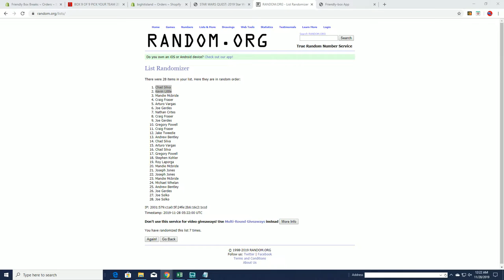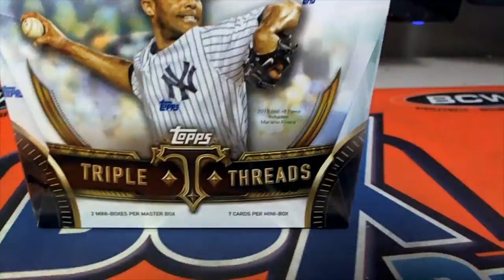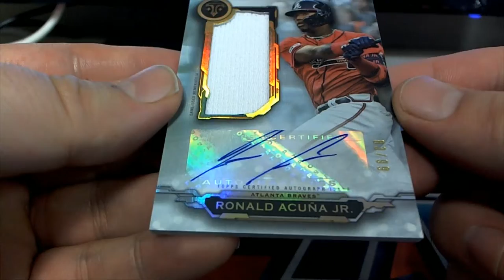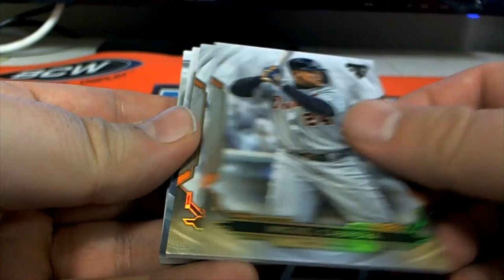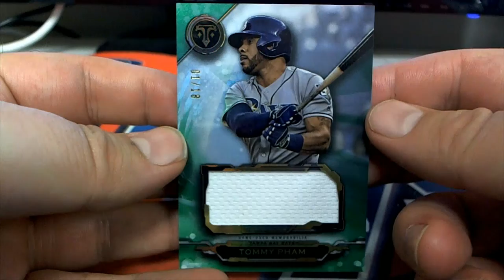2019 Topps Triple Threads Baseball Hobby Box Jays & Yanks Bonus RANDOM ID 19TOPTRIPBBPYT716